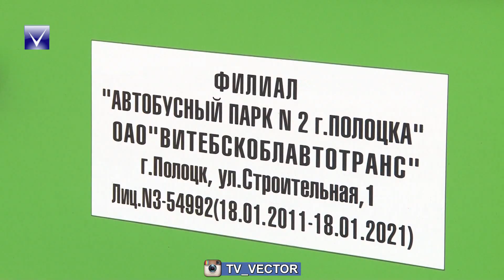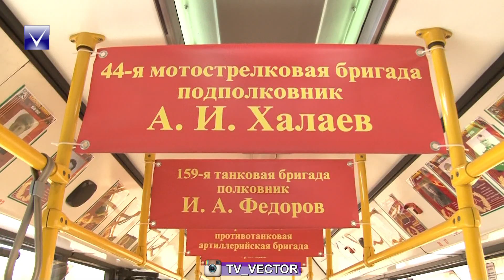Маршрут освобождения: автобус с песнями военных лет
Автобус, где звучат песни военных лет, в эти дни курсирует по маршруту №4 в г.Полоцке в рамках акции «Маршрут освобождения». Вместо привычных рекламных листовок и брошюр  - более сотни фотографий фронтовиков, которые принимали участие в освобождении Полоцка в годы Великой Отечествнной войны. С подробностями, Ольга Войтова.